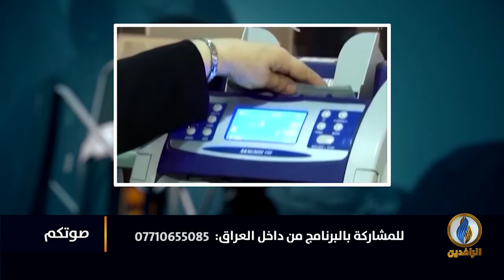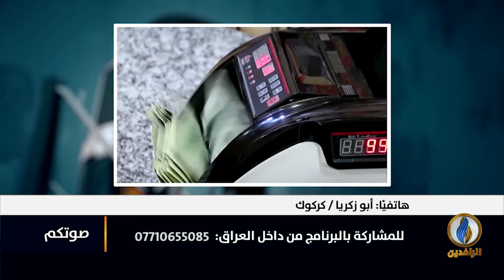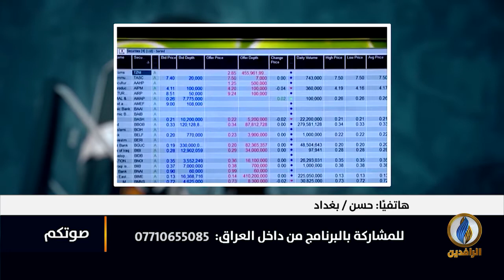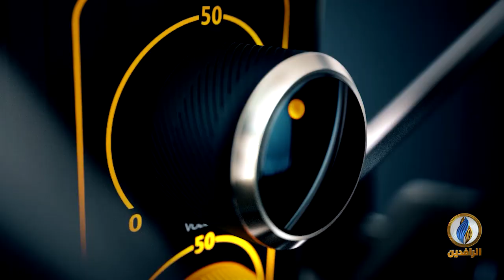صوتكم | عراقيون يبيعون أبنائهم بسبب الجوع والفقر